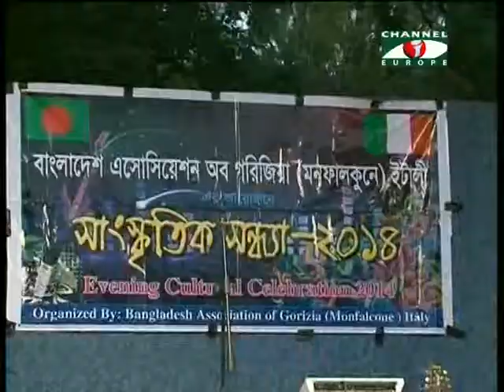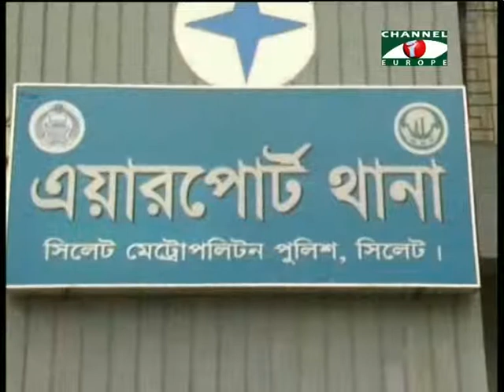Amader Khobor 020714